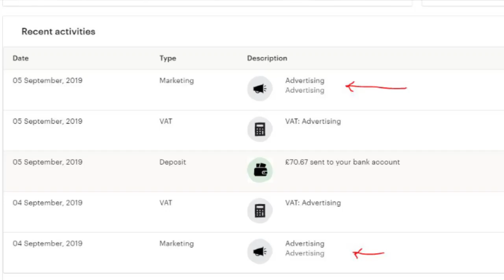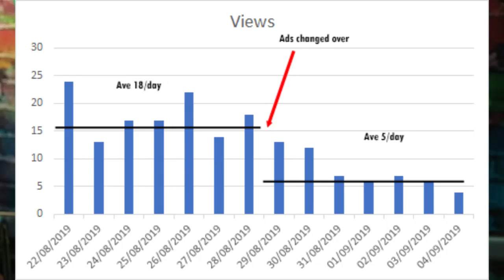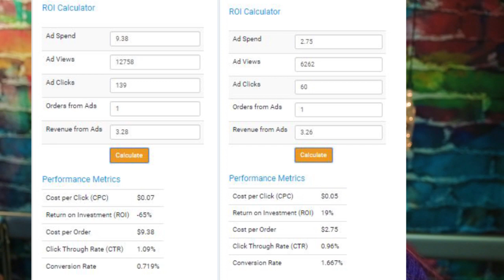Etsy Combined Ads. My week 1 statistics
So Etsy Combined Ads (where we now no longer have standalone Etsy Promoted listings and Google Shopping ads but these are combined into one new 'simpler' advertising campaign ) have been running for just over a week now - so how did it go?